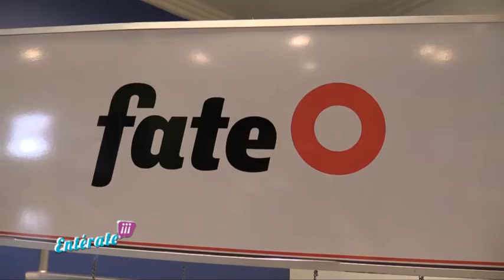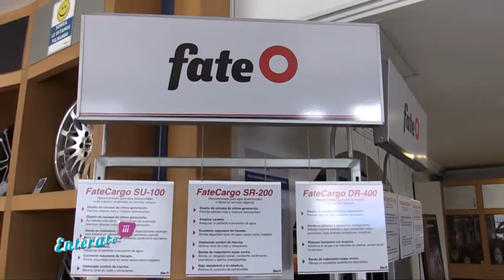Entérate Nitrollanta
Nitrollanta lanza su nueva llanta al mercado. Puedes visitarles en el parque Industrial